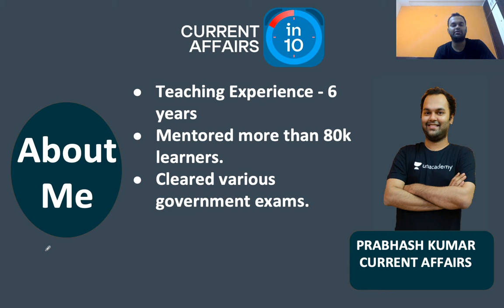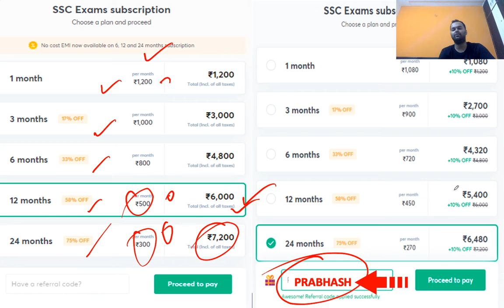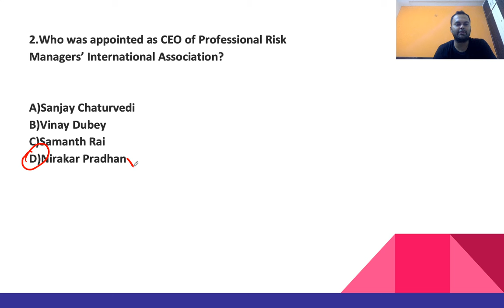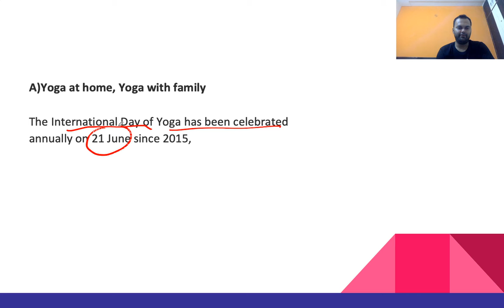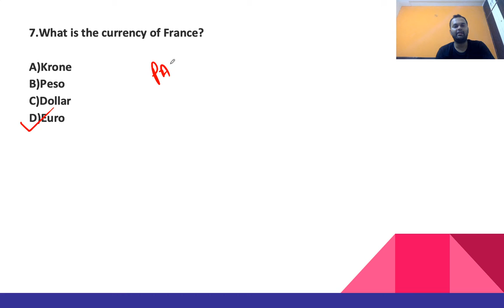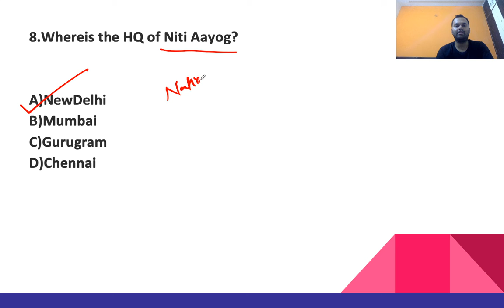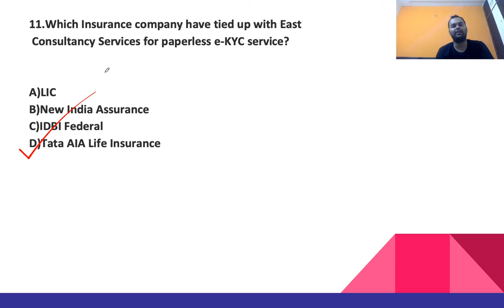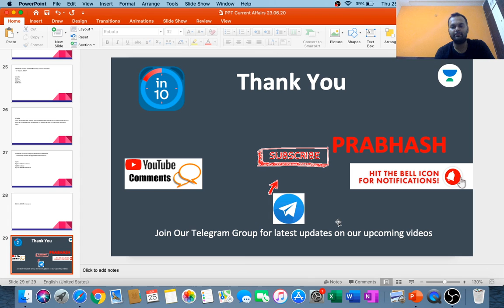Top 10 Current Affairs | SBI PO/Clerk Mains 2020 | Prabhash Kumar | Current Affairs in 10